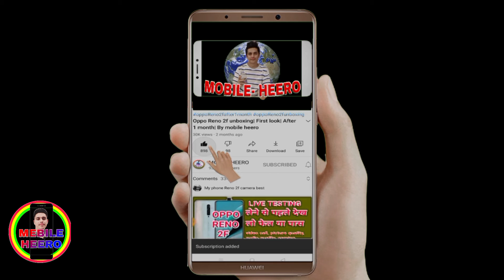YouTube CTR कैसे चेक करें ? || how to check YouTube CTR 2021 ? || by mobile heero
about video

dost namaskar is video main aapko bataya hai YouTube CTR ko ham kaise karke check kar sakte hain aur YouTube CTR ko kaise karke hataya Gaya hai YouTube CTR ko hamen check karna chahie ya nahin karna chahie YouTube CTR ke check karne ke fayde aur nuksan aur YouTube ki CTR ko kyon YouTube mein ab hata Diya hai ISI se relative main puri video banai hai Dosti Giri video aapko achcha Lage to like kijiega share kijiega aur channel ko subscribe ki jarur kijiega thank u dhanyvad.